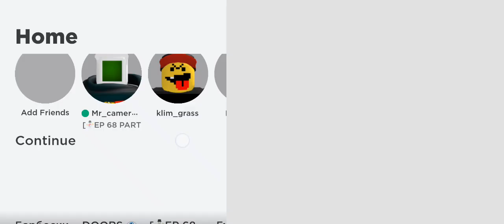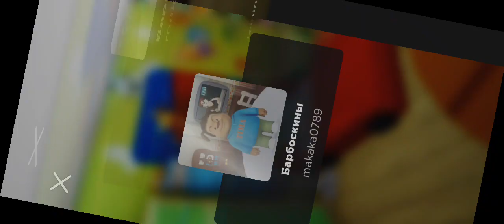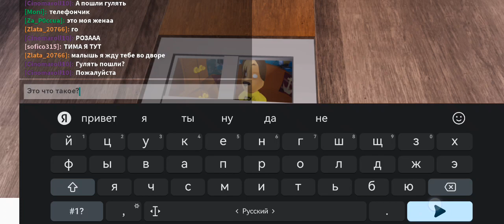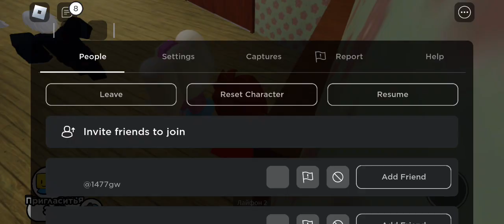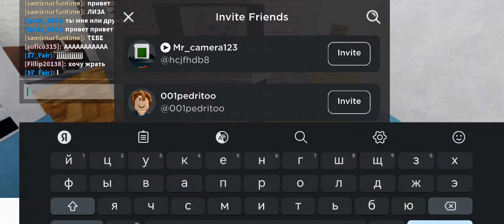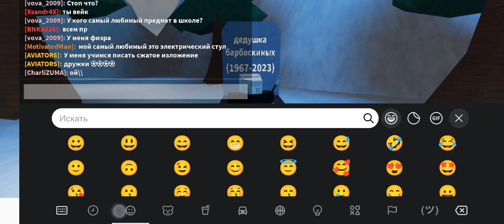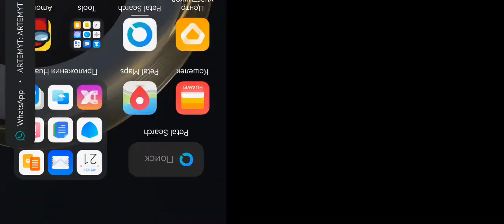Играю в Роблокс Барбоскины 2 часть